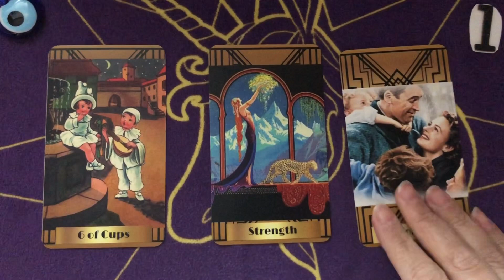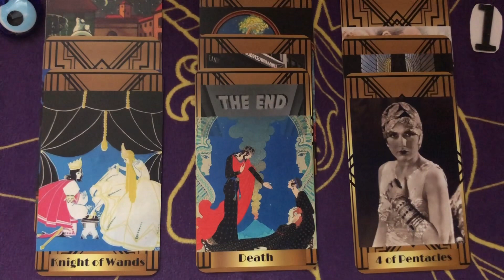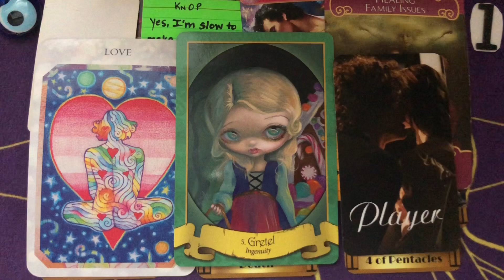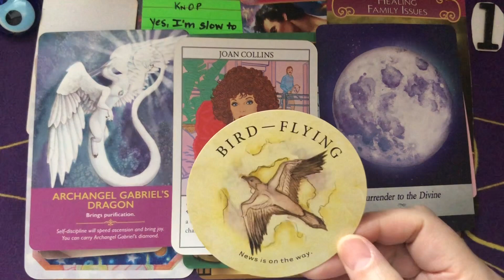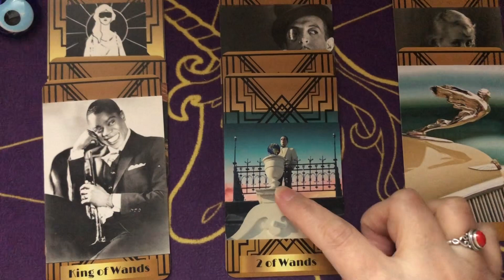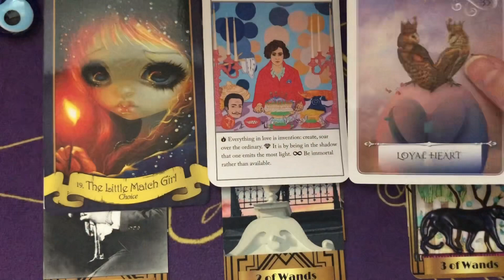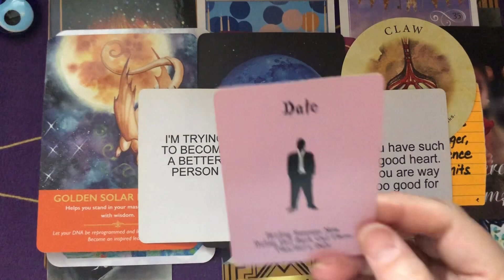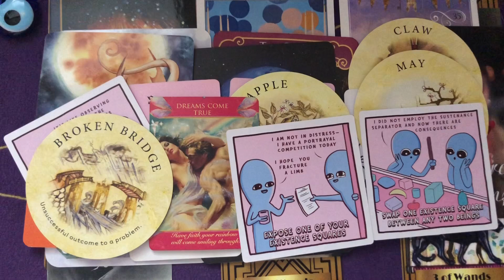// PICK A CARD🔮Their Feelings About You Now | LOVE TAROT General Timeless Reading for All Signs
🕰️ Time Stamps- 🌹Group 1: 0:00      🌷Group 2: 22:35
Enter one in the first box, three in the second box, focus on the video topic or your question and click generate!
🌷🌷🌷🌷🌷🌷🌷🌷🌷🔮 **Personal Readings** 🔮🌷🌷🌷🌷🌷🌷🌷🌷🌷🌷
- It's $40 for 5 Question Video Love Reading
- $10 for One Question Video Reading
- $5 for One Question Email Reading (2-3 paragraphs)

Hello, lovely people! This is a general, love, intuitive, tarot reading. You can watch this for anyone you have a romantic interest in, however, most messages from Spirit are geared towards relationships that have a history to them, i.e. soul mates, soul connections, twin flames.

Therefore, what you focus on is what you will get, whether you want it or not. I provide readings for fun and for feedback as to what you are aligning with. By watching, you agree that you have free will in your reality, and so, watching is your personal decision and any consequences of watching are your sole responsibility.

messages from your person, how do they feel about you, your next boyfriend